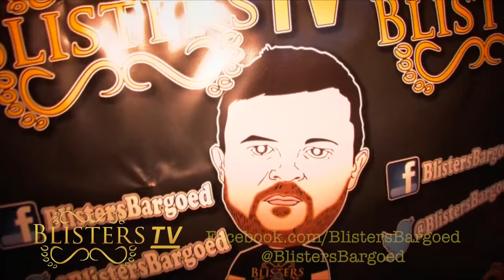BLISTERS BARGOED: Blisters TV Ep4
BLISTERS BARGOED: Blisters TV Season 1 Ep 4